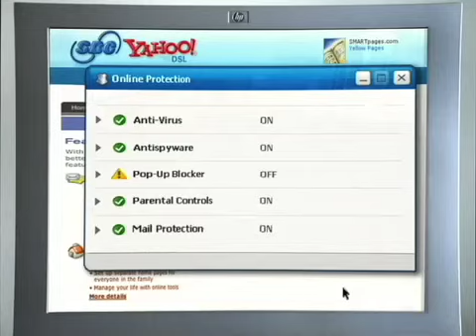SBC - Pop-Up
A spot I wrote for SBC back in 2005.  Was shortlisted at Cannes and honored by the Art Director's Club.